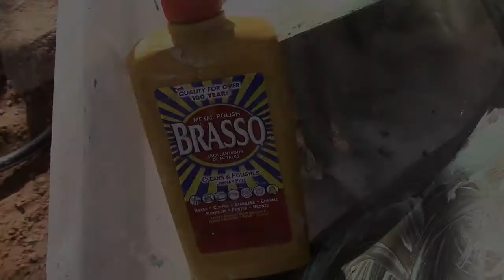I found a 22" Brass Propeller & Had A Thought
Whither We Tend is about the next chapters for the US in the wake of a historical pandemic and political upheaval. It is my hope that you are inspired to build a better America in this time of change.  I invite you to read it as a beginning to a conversation about tomorrow.

Whither we tend is available at all major bookstores. if it isn't at your, ask the manager, to order a copy for you!